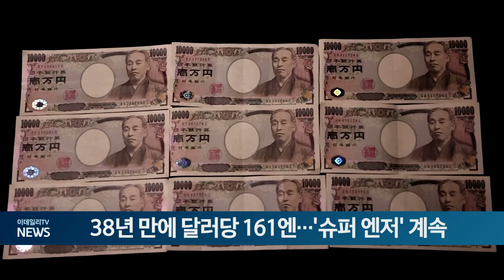38년 만에 달러당 161엔... '슈퍼 엔저' 계속 (20240628)